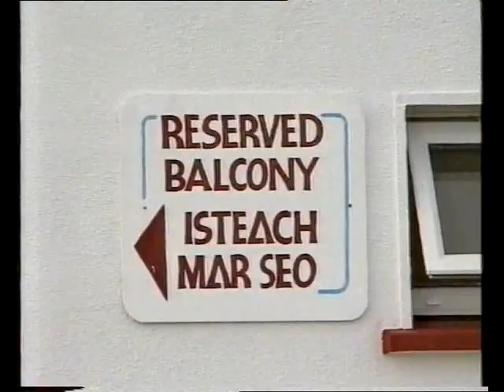Ollie Neary - Galway United Legend - Part 2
Various news items about Galway United plus rare footage from the Galway United career of Ollie Neary including interviews , match action & spectacular goals .